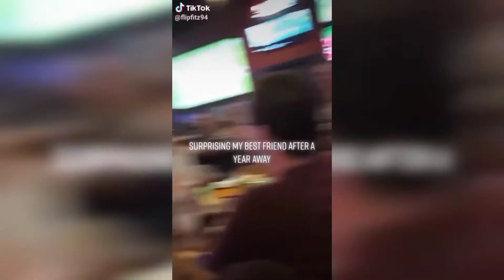Soldiers Coming Home || TikTok Compilation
Welcome Home Soldiers!
Soldiers return home from deployment to surprise their families and pets in this heartwarming compilation.